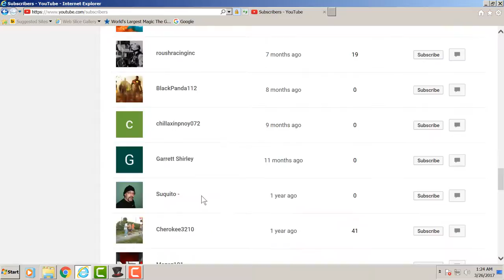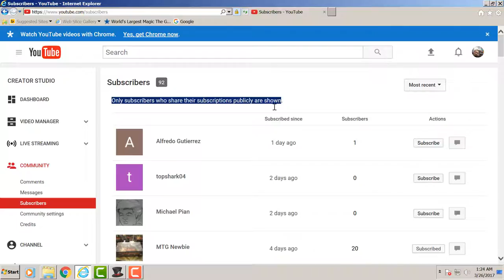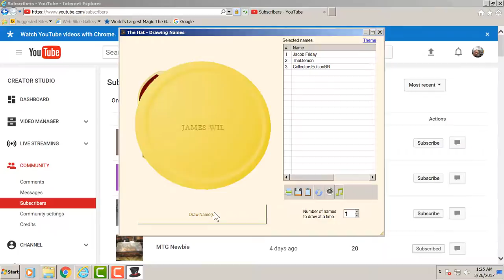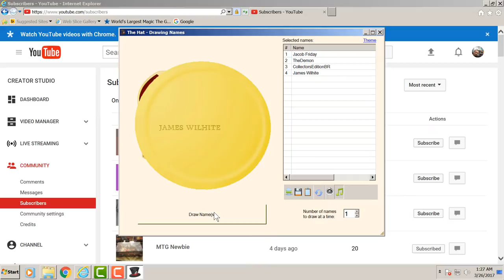About the Aether Revolt Bundle giveaway....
Thank you all for participating and I truly appreciate each and everyone of you subscribers.